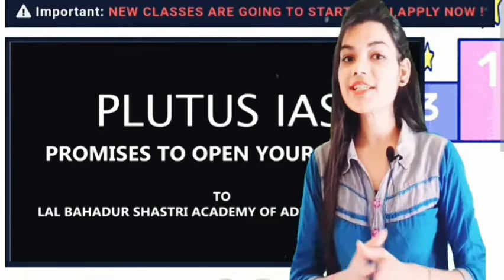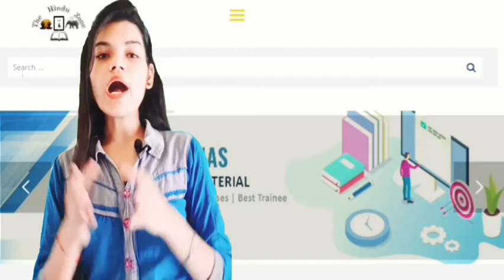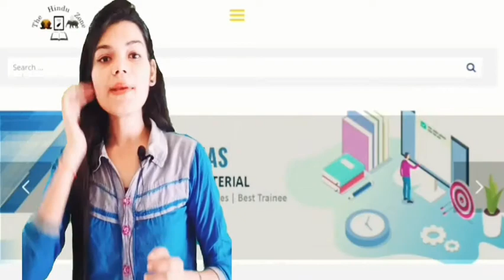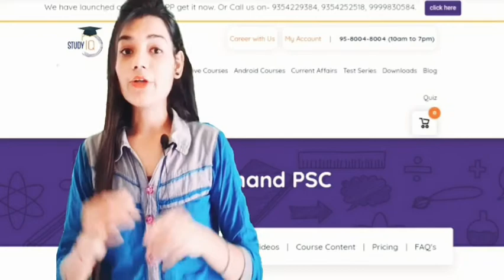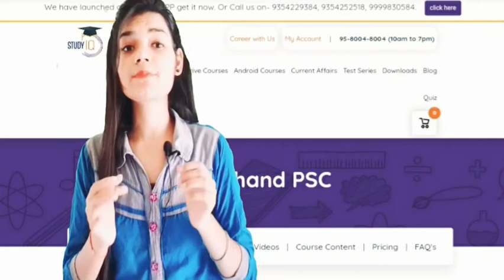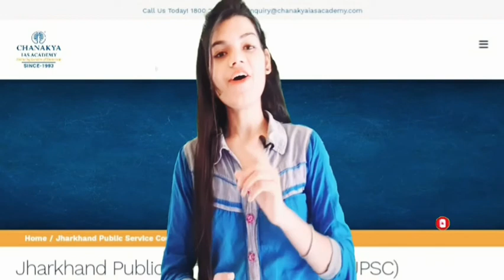Best online JPSC coaching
These are the best online coaching for JPSC preparation.

For all round educational channel its invite every one